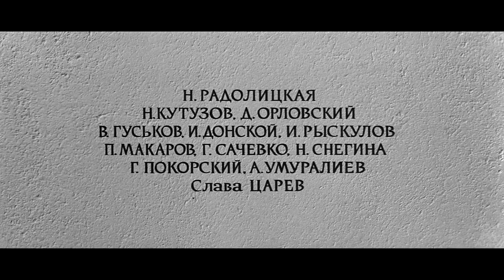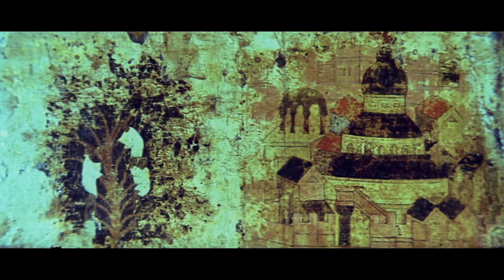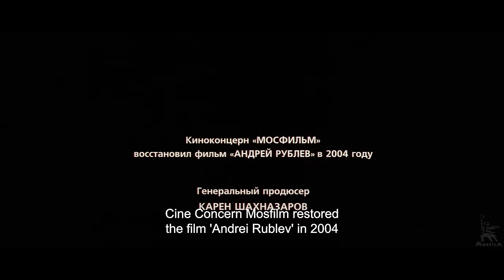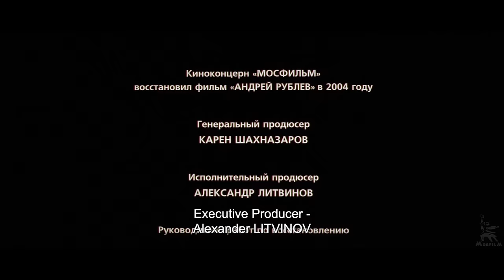Andrei Rublev | DRAMA | FULL MOVIE | by Andrei Tarkovsky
Andrei Rublev, Drama, directed by Andrei Tarkovsky

The picture unfolds a wide panorama of the life in Russia at the beginning of the 15th century, when the Russian genius artist Andrei Rublev lived and worked. His creations showed the world a miracle of harmony, beauty, light, hope - and all this at a time when the country is torn apart by princely civil strife, and Tatar raids, famine and pestilence are chasing the people. The film is divided into eight short stories, which have little plot connection with each other, but paint a general picture of medieval Russia, which is taking shape like a mosaic work.
The film was included in the 100 best films in the history of cinema, according to a survey of film critics of the world in 1978.

Year of production: 1966

Director: Andrei Tarkovsky
Writers: Andrei Mikhalkov-Konchalovsky, Andrei Tarkovsky
Composer: Vyacheslav Ovchinnikov
Operator: Yusov Vadim
Production designers: Sergey Voronkov, Ippolit Novoderezhkin, Evgeny Chernyaev
Cast: Bykov Rolan, Grinko Nikolai, Nazarov Yuri, Nikulin Yuri, Kononov Mikhail, Burlyaev Nikolay, Krylov Stepan, Solonitsyn Anatoly, Beishenaliev Bolot, Lapikov Ivan, Grabbe Nikolai, Sergeev Nikolai, Raush Irma, Matysik B., Obukhov Anatoly, Titov Volodya